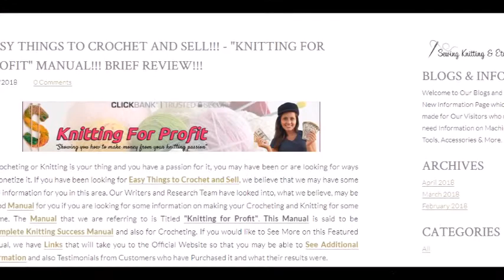Easy Things to Crochet and Sell!!! - "Knitting for Profit" Manual!!! Brief Review!!!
- Easy Things to Crochet and Sell!!! Article & Page!!!

Welcome to Another Video Creation which is for Our Visitors and Subscribers who may be interested in some good information on Selling Crochet Items. This Video Features the "Knitting for Profit"!!! Manual!!! If you would like to take a Look at the "Knitting for Profit" Manual!!!, Just Click on the First Link in this Description!!! Also, if you would like to See More of the Sewing Knitting & Etc!!! Website!!! Just Click on the Second Link!!!

easy things to crochet and sell
crochet patterns
free crochet patterns
crochet
crochet design
crochet baby blanket
crochet blanket
easy crochet patterns
crochet stitches
tunisian crochet
crochet afghan patterns
free crochet scarf patterns
crochet scarf patterns
crochet books
crochet flowers
crochet patterns for beginners
free crochet hat patterns
free crochet afghan patterns
crochet hat pattern
free easy crochet patterns
crochet bag
crochet shawl
crochet ideas